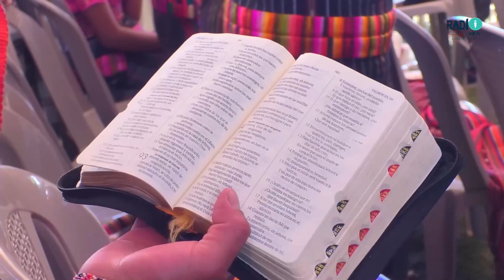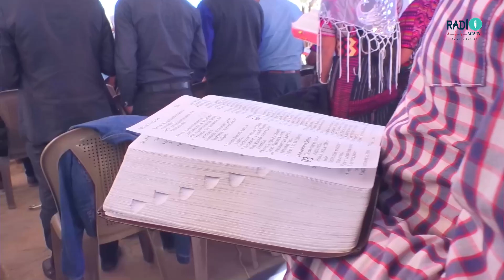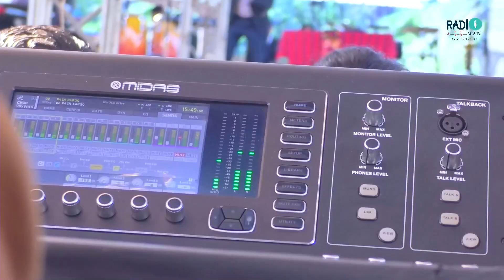Pastor José Alfonso Casia Poderosa Palabra de Dios, desde Cantón Quiejel, Chichicastenango